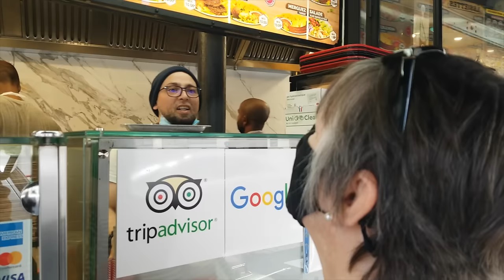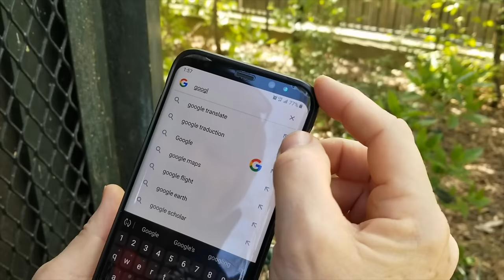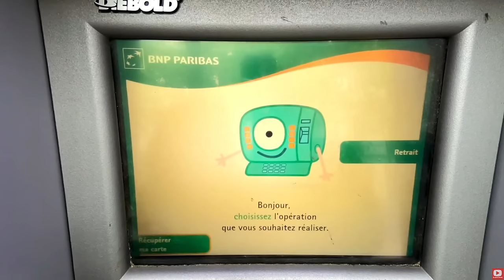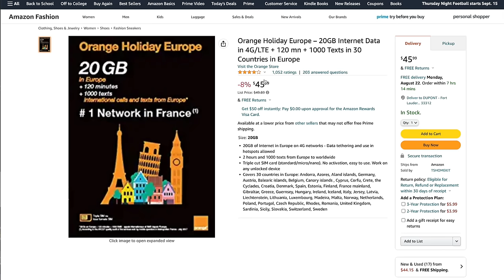10 Things you NEED to KNOW Before Coming to Paris (by locals)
Discover the best time to go, how much time you need to see the essentials, and where to stay.

👉 European Travel Plug Adapter (EU/UK/US) Power Strip with USB C and 4 USB Ports

👉 Power Adapter, Schuko European Travel Plug Adapter  (3 USB + 3 American Outlet)

👉 Orange Europe SIM Card (30GB for 14 Day)

VIDEOS TO HELP YOU PREPARE

📌  We do not accept money from vendors to showcase their products or services. Oftentimes, we pay for them out of pocket.